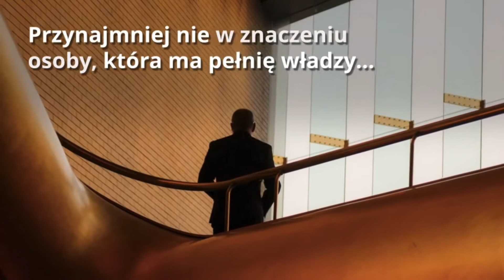[ Blog MLM ] Jak Stać Się Atrakcyjnym Dla Potencjalnych Współpracowników...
Jak Stać Się Atrakcyjnym Dla Potencjalnych
Współpracowników... w Biznesie MLM i nie tylko...

Postawione w tytule pytanie jest ważne zawsze:

W MLM, w którym przecież układ szef-podwładny
właściwie nie istnieje, a nawet dla freelancerów,
którzy ostatecznie muszą działać w kooperacji.

Skupmy się jednak na ujęciu marketingu
 sieciowego.

Przeczytaj cały artykuł i zobacz jak skutecznie
budować swój Biznes MLM...